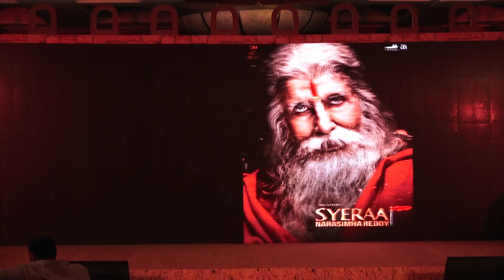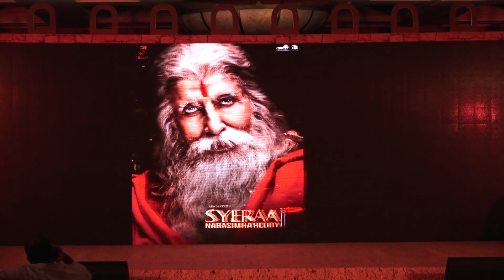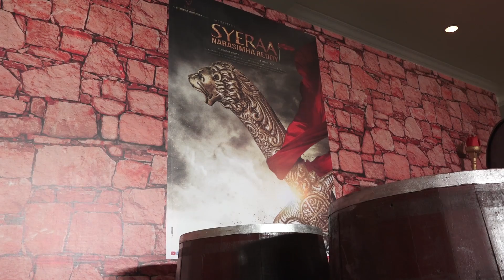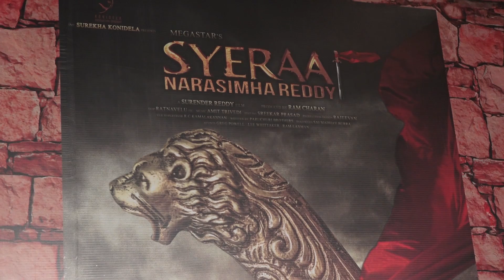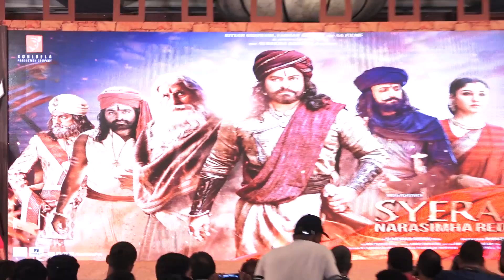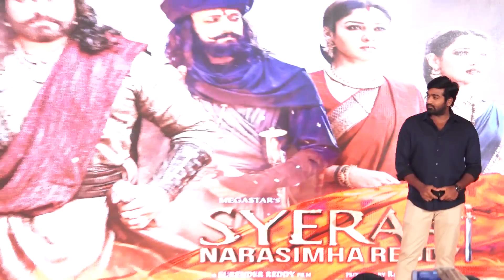Copy of Copy of TEASER LAUNCH OF SYERAA NARASIMHA REDDY WITH CHIRANJEEVI,RAM CHARAN, TAMANNAAH BHATI